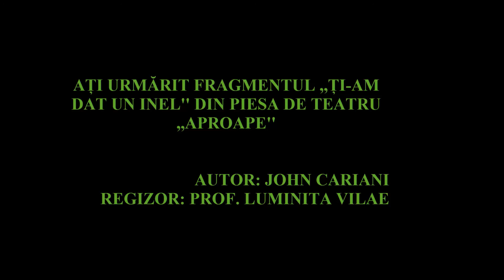Ti am dat un inel (trupa de teatru Alter Ego Alexandria)